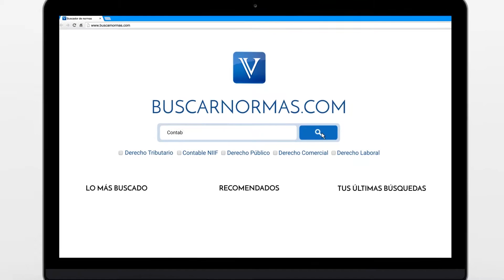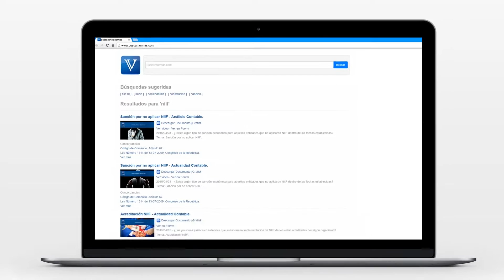Contribución por valorización y costo fiscal de los activos. DIAN [Derecho Tributario]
Costo fiscal de los activos: Contribución por valorización hace parte del mismo.

Tema: Costo fiscal de activos.

La administración tributaria en reciente oficio afirmó que la contribución por valorización hace parte del costo fiscal de los activos.

1. ¿Hace parte del costo fiscal de los activos, la contribución por valorización ?

“Como se observa, la norma transcrita consagra de manera clara y expresa que el costo de los bienes inmuebles esta constituido entre otros por...